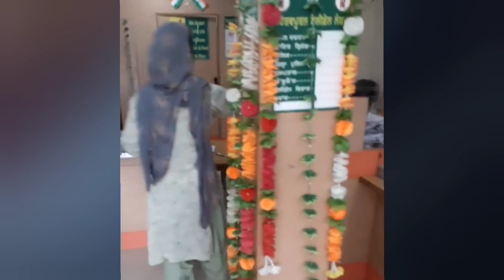ਬੈਂਕ ਮੈਨੇਜਰ ਦੇਖੋ ਕਿਵੇਂ ਮਾਰ ਰਿਹਾ ਪੈਨਸ਼ਨ ਲੈਣ ਗਈ ਬਜ਼ੁਰਗ ਔਰਤ ਨੂੰ ਧੱਕੇ